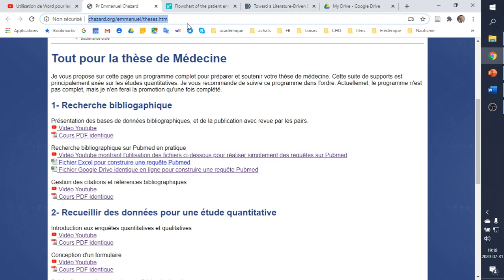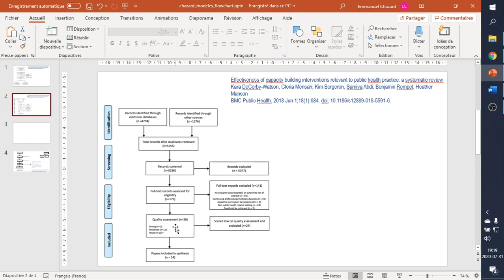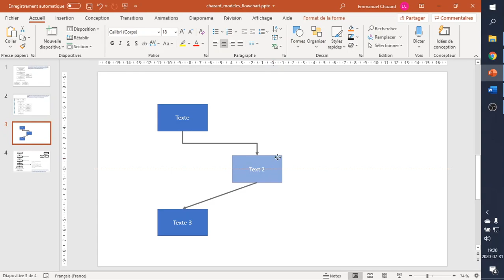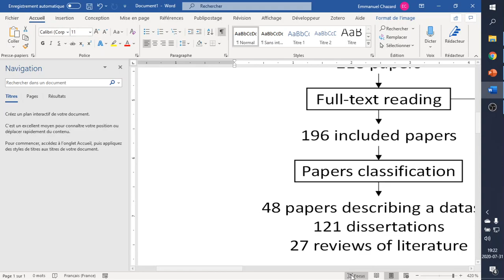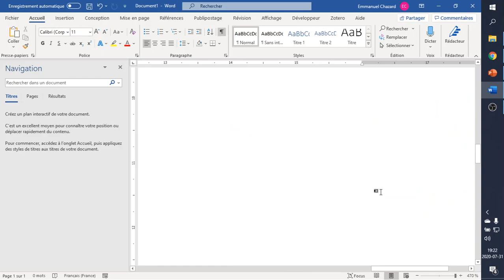Réaliser un flowchart pour une thèse de médecine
Dans cette vidéo, nous illustrons la réalisation d'un flowchart avec Powerpoint et son intégration dans un document Word. Le fichier utilisé est disponible en téléchargement sur la et vous fera gagner beaucoup de temps.